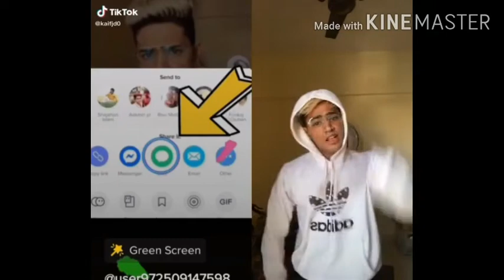New tik tok video (Danish )😘Like video sanju pradhan